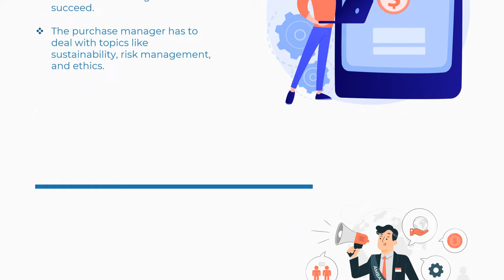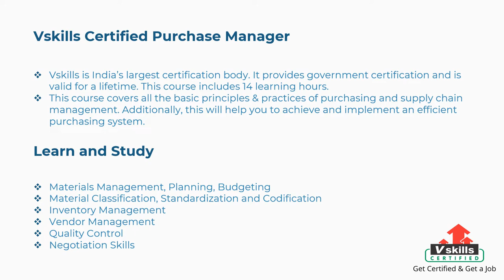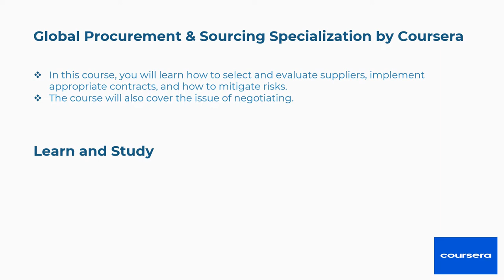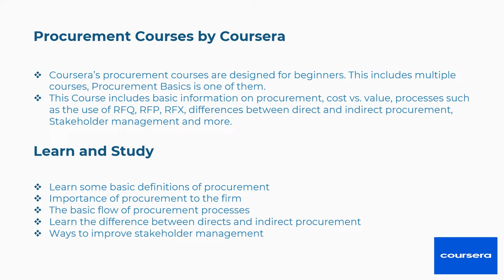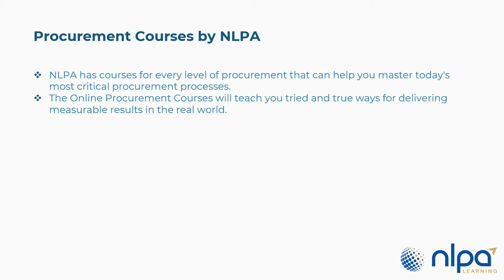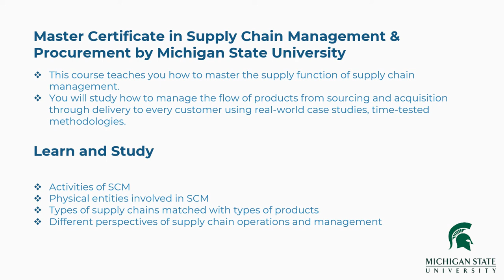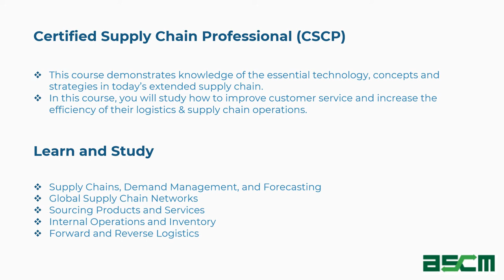Top 10 Purchase Manager Certifications and online courses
Checkout these Top 10 Purchase Manager Certifications and online courses to update your purchase skills and prepare for a role in purchase management.

1. Update your skills with online practice tests

3.